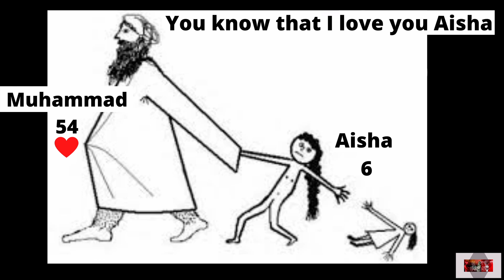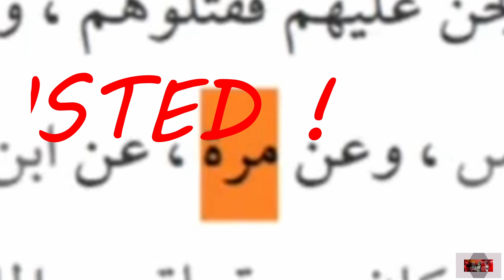MUSLIMS ARE NOW MAKING FUN ON THEIR BOOKS/ IMAM MURRAH/ Thanks to @FaridResponds/ CHRISTIAN PRINCE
A Farid Responds-fanboy calls to expose Christian Prince after listening to the lies of Farid Responds regarding Imam Murrah.